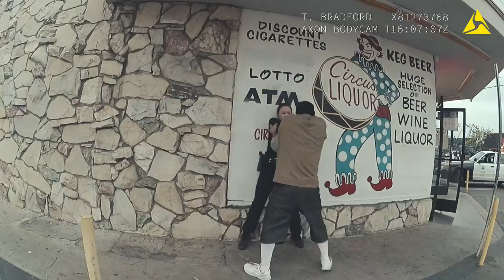Tim And Lucy Changing Their Fighting Dynamics